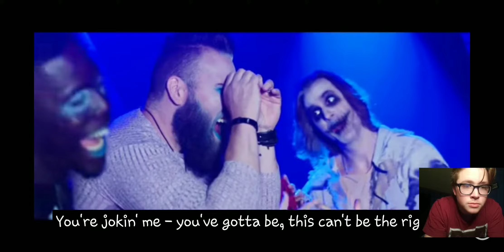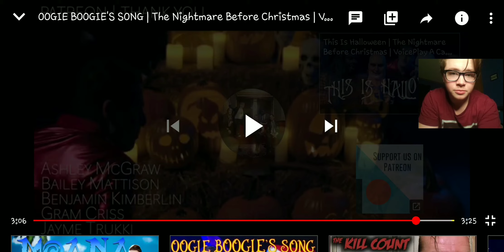Reacting to Oogie Boogie song by (Voiceplay)